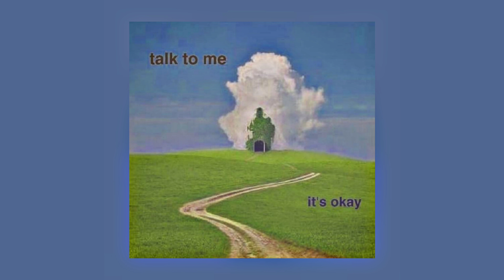All you are going to want to do is get back there - The caretaker (slowed & reverb)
This feels like so beautiful, ¡enjoy it! 🤍